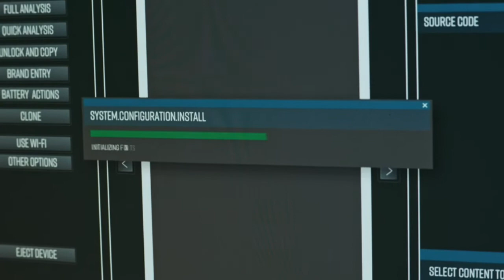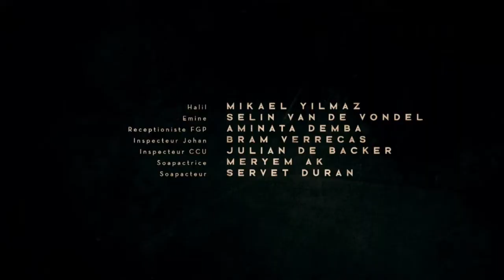'Undercover' (Netflix, 2021)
My cameo in 'Undercover', the Belgian/Dutch crime drama (VRT/SBS6/Netflix). Scenes from episode 5 of season 3.
Copyright De Mensen.